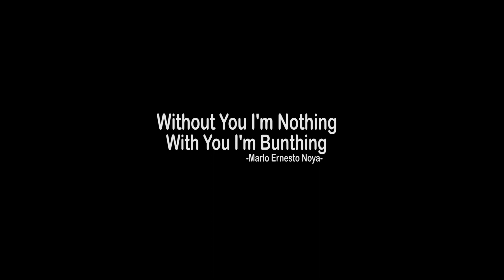Whisper to my ear, Daddy.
WHISPER CHALLENGE WITH MY DAD, ANDY NOYA A.K.A KICK ANDY A.K.A THE WALKING ATM MACHINE.

Ini pertama kali nya gw mau ada bokap gw di video. so yeah.
hope u enjoy the vid!